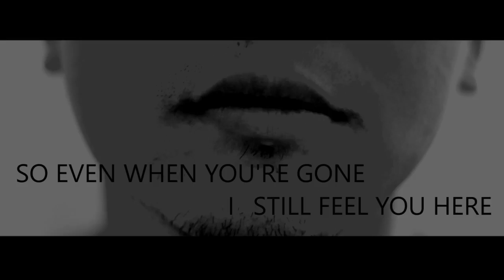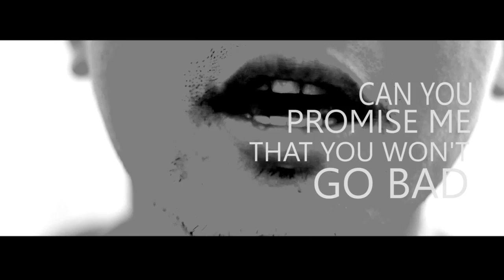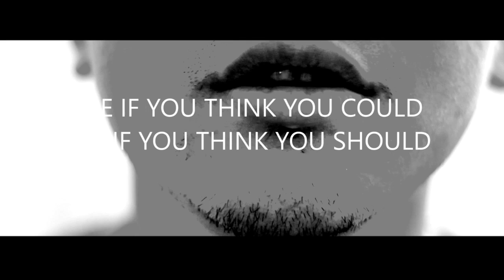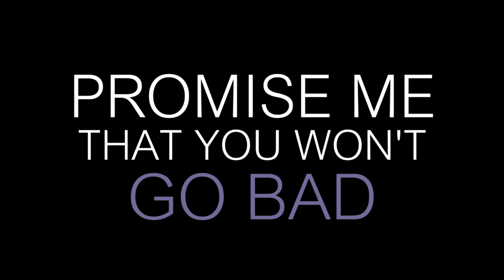AM Kidd - Tell Me That You'll Be Good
Available on Worth The Wait album

Tell Me That You'll Be Good
by AM Kidd
Produced by AM Kidd

JUSTBECAUSEIMNOTAROUND
DOESNTMEANIDONTCAREFORYOU